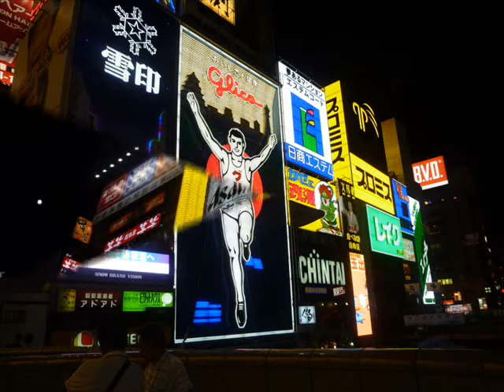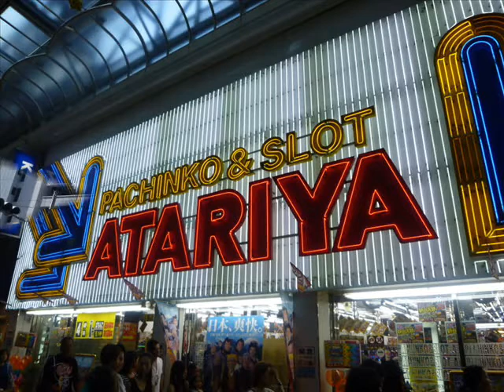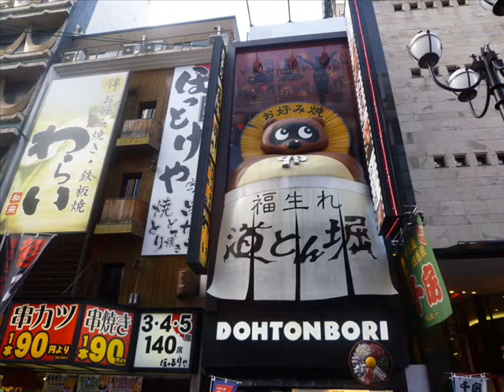Osaka.wmv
Osaka è la terza città del Giappone (circa 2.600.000 abitanti), per popolazione,e per importanza economica, posta all'estremità nord-orientale del mare interno, nella parte più interna della baia omonima; è l'antica NANIWA, importante porto fluviale del VIII secolo. Ha conosciuto un fiorente periodo di sviluppo durante la fine del 1800, quando il porto è stato aperto ai traffici commerciali con gli altri paesi stranieri; oggi lo stesso porto ha un traffico annuo di 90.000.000 di tonnellate di merci.Danneggiata pesantemente durante i bombardamenti della seconda guerra mondiale,è stata completamente ricostruita in stile moderno,conservando però preziosamente gli antichi edifici del passato. Sono presenti nel luogo numerose industrie chimiche, alimentari,tessili e cantieristiche, molto sviluppata l'attività della pesca, l'allevamento bovino e suino e la produzione di riso e tè. Osaka  inoltre è un importante centro culturale con numerose biblioteche, musei, università ed istituti superiori